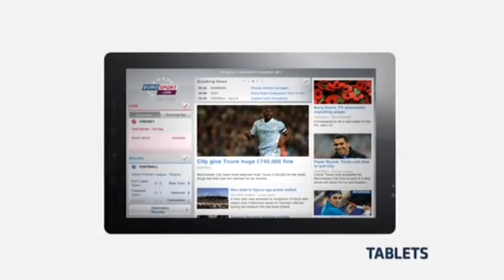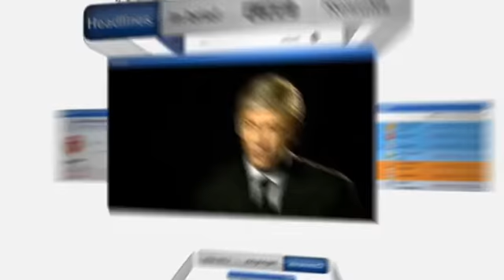Stephen Maguire v Luca Brecel fr.14/15-2012WSC